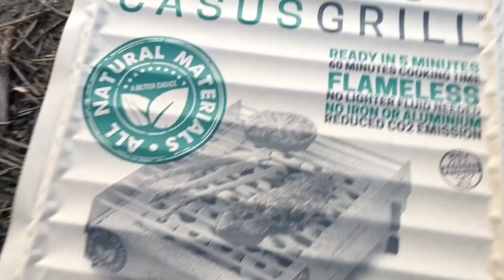woke by a PCSO Wild Camping, Big Up Adam Int Wild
So in this video I went Wilde camping after being inspired by my good friend Adam.

Please go check him out and share some live he is doing this for a brilliant cause.